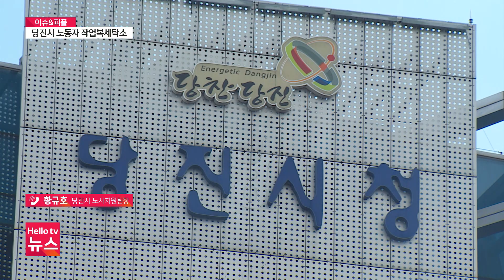[이슈&피플] 당진시, 노동자 작업복세탁소 개소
당진시가 충남 최초로 영세 사업자, 노동자들을 위한 노동자작업세탁소 를 개소했습니다.